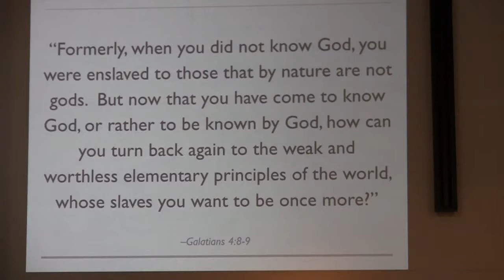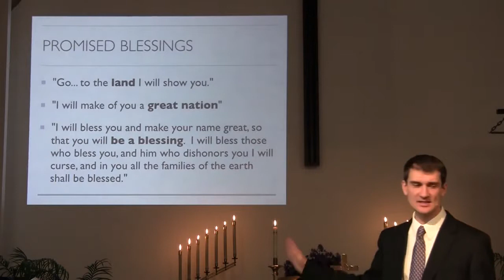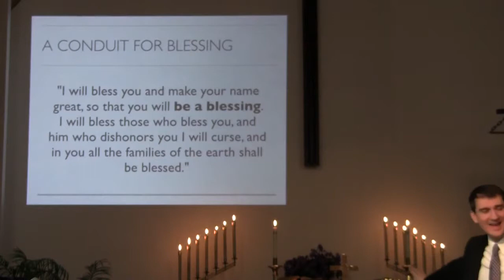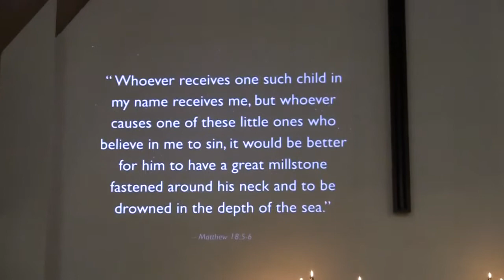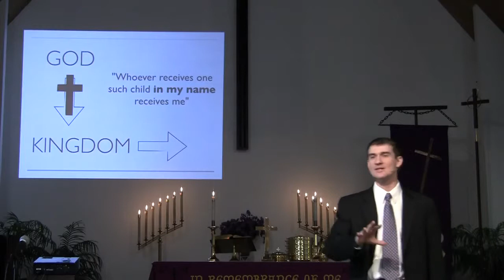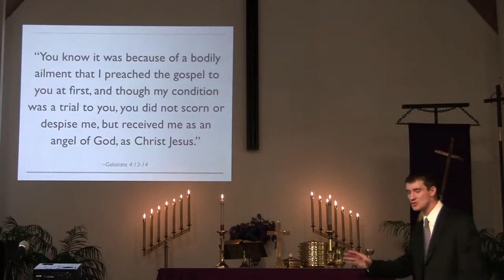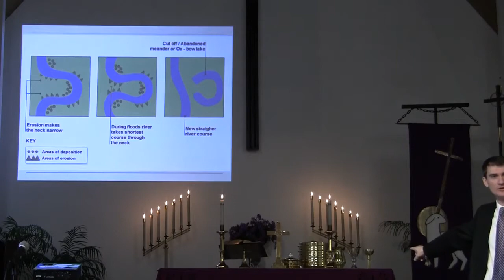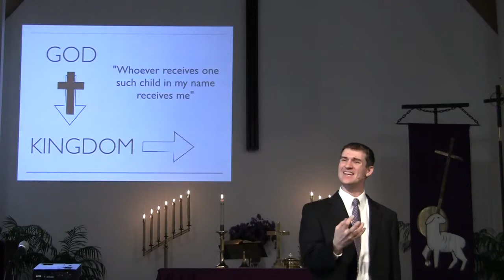The Promised Blessing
Rev. David Seabaugh sermon "The Promised Blessing" delivered at Bethel Lutheran Church on Sunday, March 30, 2015